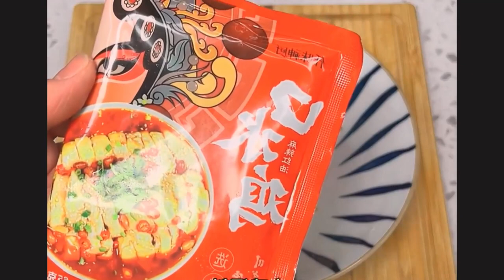Fish should not always be boiled and stewed, try this smooth and delicious garlic fish Foods